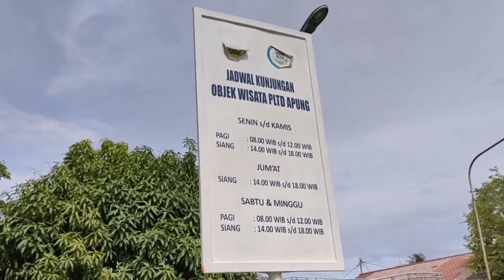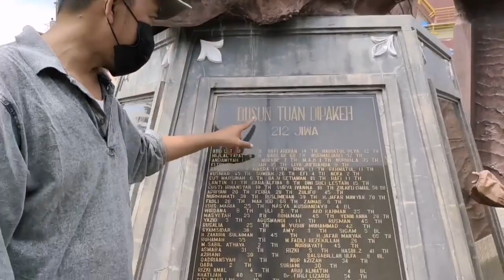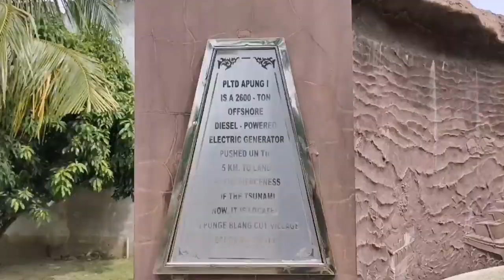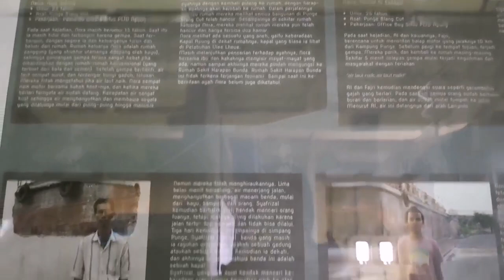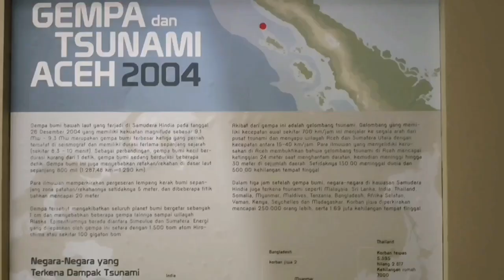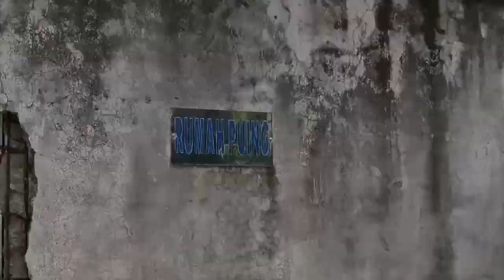Dahsyatnya Tsunami Sampai Menyeret Kapal Pembangkit Listrik Sejauh 5 Kilo Meter Dari Tengah Laut ‼️